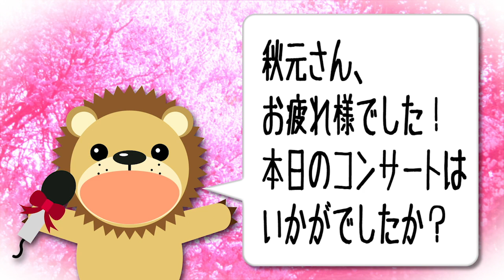【イベント】秋元順子／哀しみのコンチェルト（2018.6.21）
2018年6月21日（木）東京・ティアラこうとうにて
「バースデーコンサートJunko71～コウトウ・ラブ・ストーリー～」が開催されました！

●『哀しみのコンチェルト／夜明けの海』KICM－30855